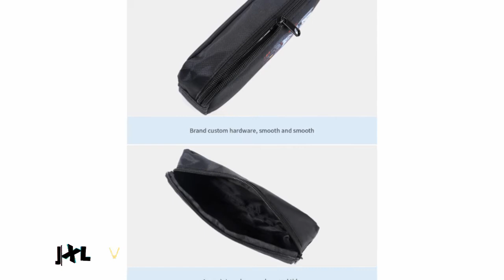Brawling Cartoon School Bags Star Boy Action Cartoon Spike Shelly Leon PRIMO MORTI Schoolbag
Brawling Cartoon cartables Star Boy Action Cartoon Spike Shelly Leon PRIMO MORTI cartable pour adolescents sac de livre étudiant jouets
Brawling Cartoon School Bags Star Boy Action Cartoon Spike Shelly Leon PRIMO MORTI Schoolbag For Teenagers Student Book Bag Toys

مشاجرة الكرتون الحقائب المدرسية نجمة الصبي عمل الكرتون سبايك شيلي ليون PRIMO MORTI المدرسية للمراهقين كتاب الطالب حقيبة اللعب
ঝকঝকে কার্টুন স্কুল ব্যাগ স্টার বয় অ্যাকশন কার্টুন স্পাইক শেলি লিওন প্রিমো মুর্তি স্কুলব্যাগ কিশোর ছাত্রছাত্রীদের বইয়ের ব্যাগ খেলনাগুলির জন্য
Bosses escolars de dibuixos animats Star Boy Action Acció de dibuixos animats Spike Shelly Leon PRIMO MORTI Mochileta per a adolescents Estudiants llibre de joguines
爭吵的卡通書包明星男孩動作卡通穗雪莉萊昂PRIMO MORTI青少年學生書包玩具書包
争吵的卡通书包明星男孩动作卡通穗雪莉莱昂PRIMO MORTI青少年学生书包玩具书包
Svađe crtane školske torbe Star Boy akcijski crtani šiljak Shelly Leon PRIMO MORTI školska torba za tinejdžere studentska knjiga torba igračke
Brawling Cartoon School Bags Star Boy Action Cartoon Spike Shelly Leon PRIMO MORTI Schoolbag pro teenagery Studentské tašky na knihy
Brawling Cartoon bags Bag Paaralan Bituin ng Aksyon Cartoon Spike Shelly Leon PRIMO MORTI Schoolbag Para sa Mga Kabataang Mag-aaral ng Bag Mga Laruang Pambata
Brawling Cartoon koululaukut Star Boy Action Cartoon Spike Shelly Leon PRIMO MORTI Koululaukku teini-ikäisille Opiskelijoiden kirjalaukkulelut
Schlägerei Cartoon Schultaschen Star Boy Action Cartoon Spike Shelly Leon PRIMO MORTI Schultasche Für Jugendliche Student Book Bag Spielzeug
Brawling Kartun Tas Sekolah Bintang Boy Aksi Kartun Lonjakan Shelly Leon PRIMO MORTI Tas Sekolah Untuk Remaja Tas Buku Siswa ...
Sacchetti di scuola di cartone animato Brawling Star Boy Azione Cartone animato Spike Shelly Leon Zaino PRIMO MORTI per giocattoli per studenti Studente
喧嘩漫画スクールバッグスターボーイアクション漫画スパイクシェリーレオンプリモモーティティーンエイジャーのための学生の本のバッグのおもちゃ
말다툼 만화 학교 가방 스타 소년 액션 만화 스파이크 셸리 레온 프리모 MORTI 책가방 학생 책 가방 장난감
Brawling Cartoon Skolesekker Star Boy Action Cartoon Spike Shelly Leon PRIMO MORTI Skolesekk For Tenåringer Studentbokveske Leker
Brawling Cartoon tornistry Star Boy Action Cartoon Spike Shelly Leon PRIMO MORTI tornister dla nastolatków torba na książki ucznia zabawki
Brawling Mochilas Escolares Dos Desenhos Animados Star Boy Ação Spike Shelly Leon PRIMO MORTI Mochila Para Adolescentes Estudante Saco de Livro Brinquedos
Geantă școlară de desene animate Brawling Star Boy Acțiune Desene animate Spike Shelly Leon PRIMO MORTI Ghiozdan pentru adolescenți Jucării Cartea pentru studenți
Драки мультфильм школьные сумки Star Boy Action Cartoon Спайк Шелли Леон ПРИМО МОРТИ Школьная сумка для подростков Студенческая книга сумка игрушки
Свађају се школске торбе из цртаних филмова Стар Бои акцијски цртани шиљак Схелли Леон ПРИМО МОРТИ школска торба за тинејџере
Brawling Cartoon Mochilas escolares Star Boy Action Cartoon Spike Shelly Leon PRIMO MORTI Mochila escolar para adolescentes Mochila escolar Juguetes
Brawling Cartoon skolväskor Star Boy Action Cartoon Spike Shelly Leon PRIMO MORTI Skolväska för tonåringar Studentbokväska leksaker
Brawling Karikatür Okul Çantaları Yıldız Çocuk Eylem Karikatür Spike Shelly Leon PRIMO MORTI Gençler Için Schoolbag Öğrenci Kitap Çantası Oyuncaklar
Боротьба з мультфільму шкільні сумки Зоряний хлопчик Дія мультфільму Спайк Шеллі Леон PRIMO MORTI Шкільна сумка для підлітків
نوعمر لڑکے طلباء کے کتاب بیگ کے کھلونے کیلئے اسٹار بوائے ایکشن کارٹون سپائک شیلی لیون پریمو مورٹی اسکول بیگ
Brawling Cartoon School Bag Star Boy Action Cartoon Spike Shelly Leon PRIMO MORTI Schoolbag Dành cho Thanh thiếu niên Học sinh Sách Túi đồ chơi
Svađaju se crtane školske torbe Star boy akcijski crtani šiljak Shelly Leon PRIMO MORTI školska torba za tinejdžere studentska knjiga torba igračke
მხიარული მულტფილმების სასკოლო ჩანთები Star Boy Action Cartoon Spike Shelly Leon PRIMO MORTI სკოლის ჩანთა თინეიჯერებისთვის სტუდენტური წიგნის ჩანთები სათამაშოები
Brawling कार्टून स्कूल बैग स्टार ब्वॉय एक्शन कार्टून स्पाइक Shelly Leon PRIMO MORTI Schoolbag for Teenagers Student Book
Brawling Cartoon iskolatáskák Star Boy Action Cartoon Spike Shelly Leon PRIMO MORTI Iskolatáska tinédzsereknek Diákkönyvtáskák
کیف های مدرسه کارتونی درخشان کارتون اکشن کارتونی پسر سنبله شیلی لئون PRIMO MORTI کیف دستی برای نوجوانان کیف های کتاب دانشجویی اسباب بازی
916"